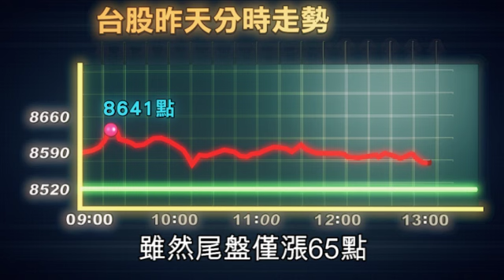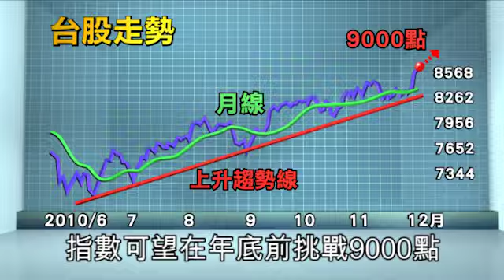台股創2年半新高 法人料年底登上9千點 2010.12.3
行政院副院長兼國安基金主委陳冲昨天表示，台灣基本面良好，近期台股量能回升至1500億元以上，今年台股前景樂觀，明年則審慎樂觀。